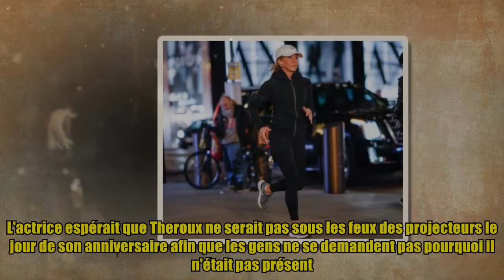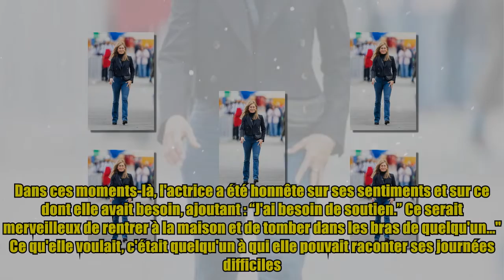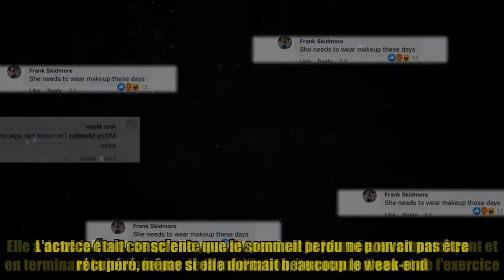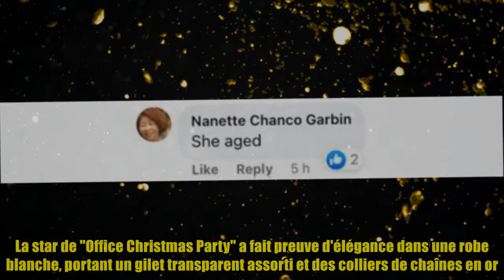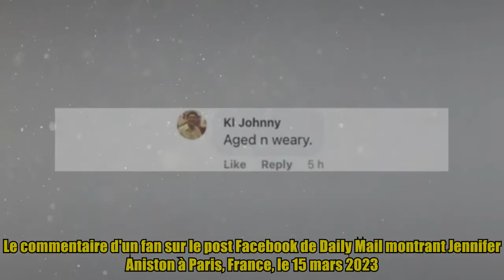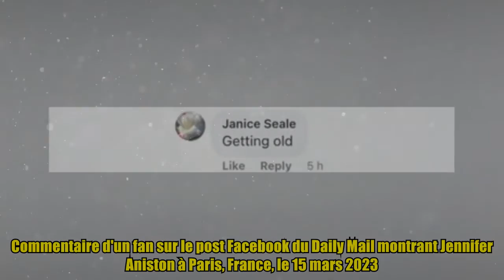Jennifer Aniston, “vieillie”, est critiquée pour ne pas s'être maquillée à 54 ans –"J'ai besoin de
Jennifer Aniston, “vieillie”, est critiquée pour ne pas s'être maquillée à 54 ans –"J'ai besoin de Jennifer Aniston, alors âgée de 40 ans, s'est fiancée à Justin Theroux en 2012, et le couple espérait être ensemble à vie et fonder une famille. Une source a affirmé que lorsque l'actrice a rencontré Theroux, elle était prête à renoncer à la possibilité de devenir un jour parent. L'initié a révélé que le couple souhaitait avoir un enfant, mais que cela n'a pas fonctionné. Le duo a connu de longues séparations et avait des modes de vie différents, autant d'éléments qui les ont poussés à mettre fin à leur union. Justin Theroux et Jennifer Aniston se promènent dans le West Village à New York le 16 septembre 2011 | Source : Getty Images Aniston et Theroux se sont mariés le 5 août 2015, avant de se séparer en 2017. En février 2018, une autre source a noté que Theroux vivait une vie totalement différente de celle qu’il menait à Los Angeles avec l’actrice lorsqu’il était à New York. La star